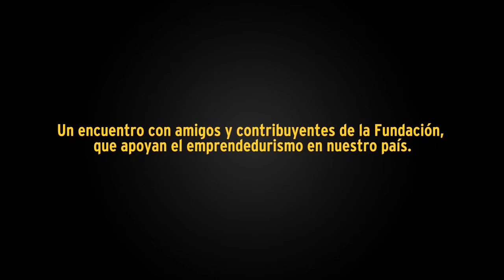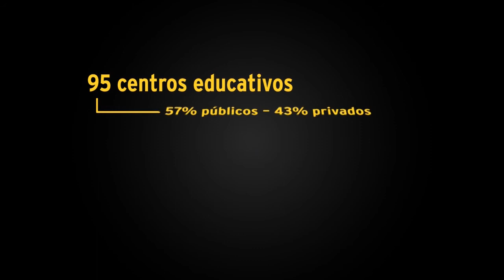Cena Benéfica DESEM Jóvenes Emprendedores 2015